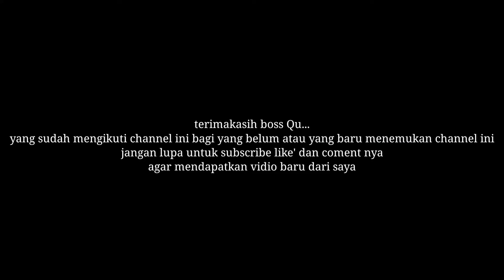WRAPPING STICKER TOYOTA LAND CRUISER BLACK SATIN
progres pemasangan ppf PAINT PROTECTION FILAM mobil Toyota land Cruiser LC 300

progres pemasangan PPF mobil Toyota Alphard